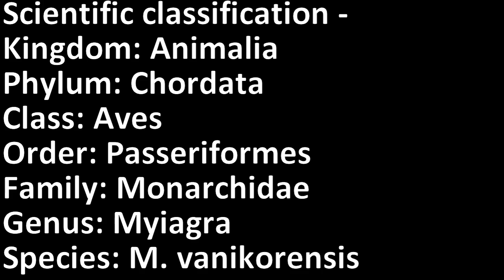Vanikoro flycatcher - Knowledge and information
Welcome To The Greatest Encyclopedia